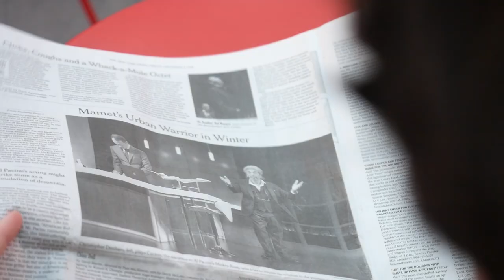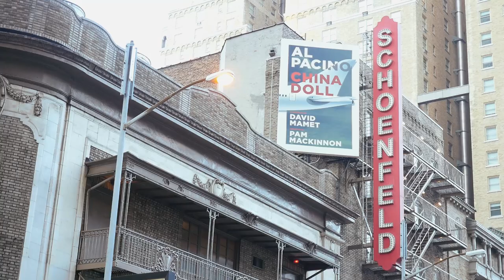China Doll Christmas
Al Pacino is REALLY trying to get you to see his new Broadway show.

Written and Directed by: McKegg
Shot by: Doctor Mike
Editor and Sound Wizard: Zachary

FITCH FORT FILMS 2015